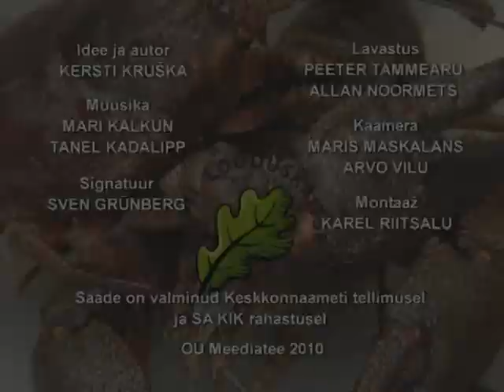VÄHID - Hoia mida armastad!